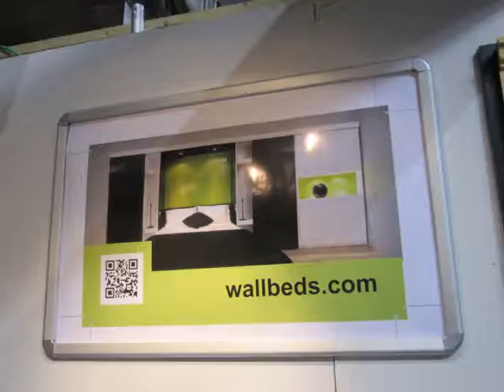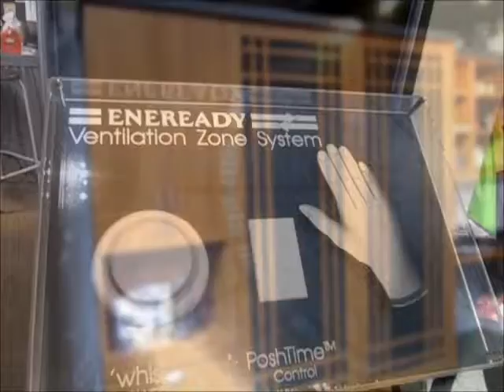Home + Design Show. Vancouver BC 2013